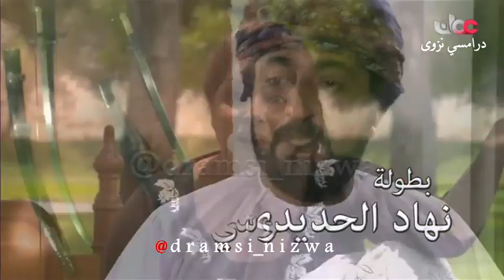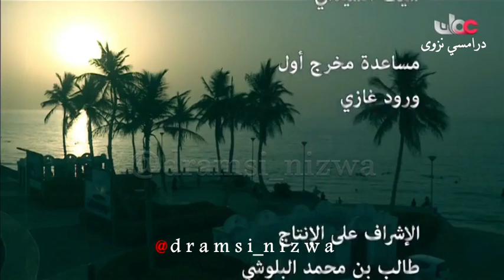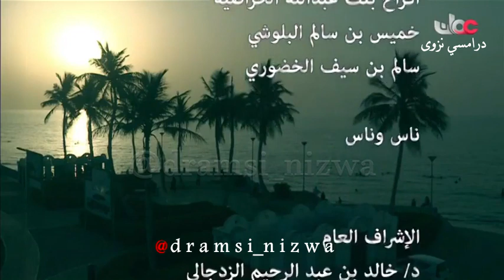المسلسل العُماني ناس وناس ( اشرب قهوتك ) إنتاج 2012م